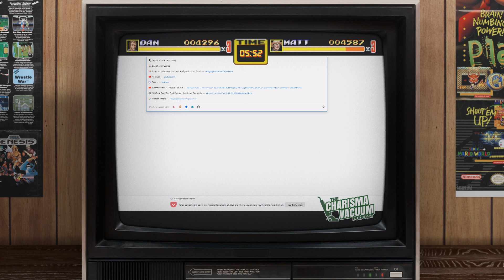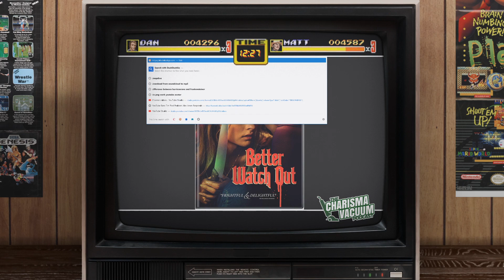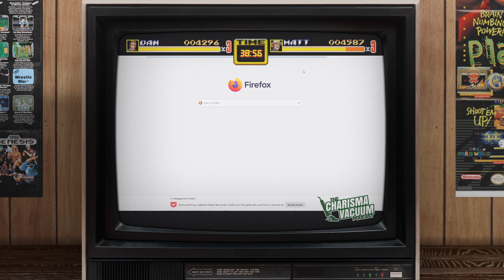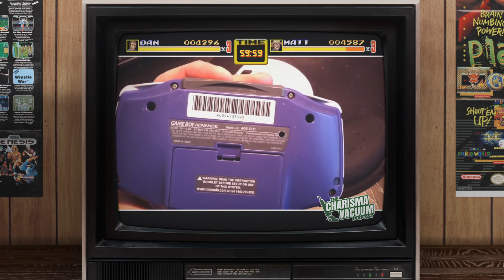Tom Hanks Death Stare (TCVP: #006)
After listening to the thousands upon thousands of comments from our loyal fans, we decided it's time for a bit of a soft reboot here at the Charisma Vacuum Podcast.

Gone (for now) are the long, detailed topics on niche, geeky subjects, replaced instead with a short blast of random, frenzied shenanigans. A few of the old favourites remain - Matt and Dan talk about what they've been up to this week and there'll always be letters - but there's also now time for quirky news stories and things we've stumbled across that might either be awesome or terrible depending on your point of view. There's Doom, Better Watch Out, 60-foot Gundams, Japanese pop-metal, The Polar Express, Whitest Kids U Know, and our very own movie: Becoming Her Parents.

Thanks for tuning in and enjoy the show!

We are Dan and Matt. We have a YouTube channel. We are lacking in charisma.

Credits & Special Thanks:
• Classic CRT overlay by TreyM.

Our sincerest gratitude to the guys and girls listed for helping out the show!